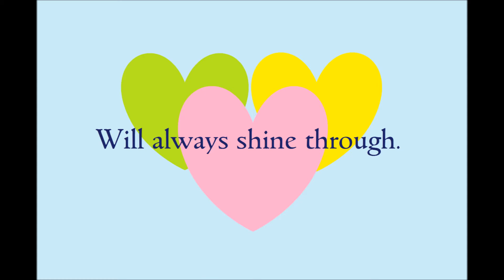Goodness poem by Poem Press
Goodness poem

The world appears evil.
To a strong degree true.
Yet i also see goodness.
In every moment too.
It is all a balance.
The red and the blue.
Areas of deep grey.
With a silvery hue.
In piercing the evil.
The darkness and rue.
The perception of positive.
Will always shine through.